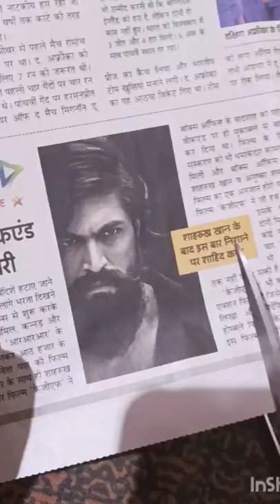Wo akela aata tha... monster😈😈. Comment the famous dialogues of rocky bhai#shorts